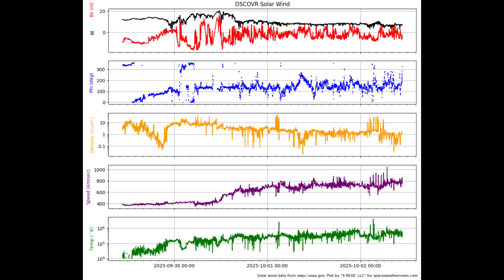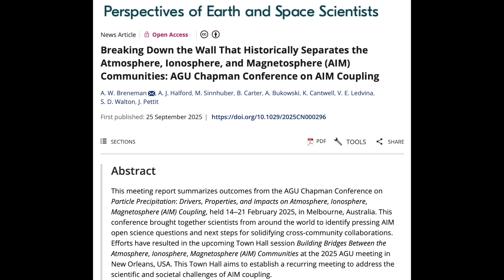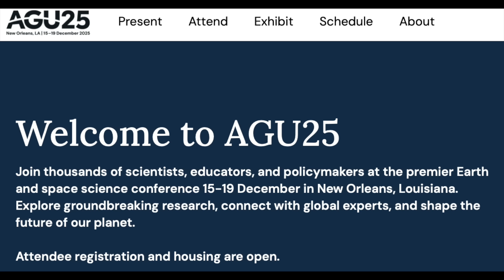Solar Storm Still Going, Polar Wobble, Sunspots | S0 News Oct.2.2025